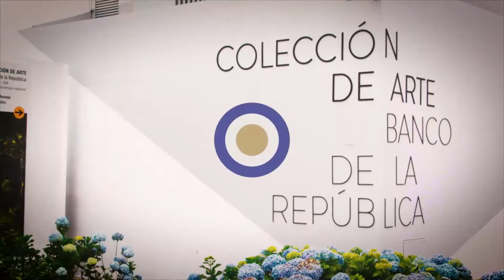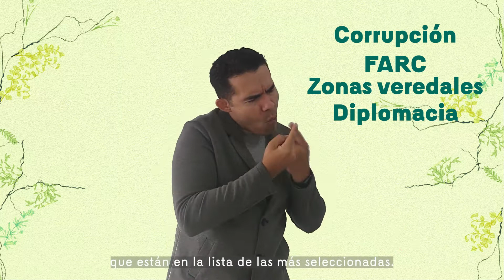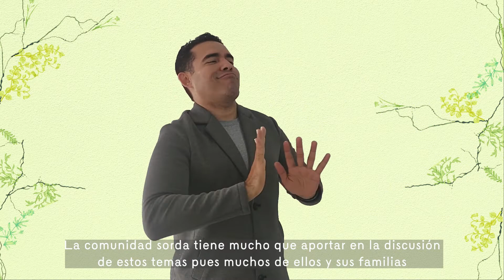Señas para la paz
Señas para la paz es una publicación multimedia creada con personas sordas para todos los colombianos interesados en comprender el contexto colombiano en torno a la paz. Está integrada por 57 videos en lengua de señas colombiana (LSC); un video para cada palabra con sus respectivos significados.

La herramienta está organizada en cuatro capítulos: El conflicto, Lo que deja el conflicto, El proceso de negociación y Lo que sigue. Una estructura que permitirá a personas sordas y oyentes, comprender nuestra historia, asimilar cómo se dio el acuerdo de paz e imaginarnos un futuro en paz. Señas para la paz es una herramienta creada como parte del proyecto La paz se toma la palabra, y busca propiciar la reflexión y el diálogo que nos permita construir una nueva Colombia.

A partir de estos contenidos, hemos realizado talleres dirigidos a asociaciones e instituciones educativas de personas sordas de diferentes ciudades de Colombia. Durante los talleres, los participantes eligen los términos, a partir de los cuales dialogamos sobre las señas y los contenidos.